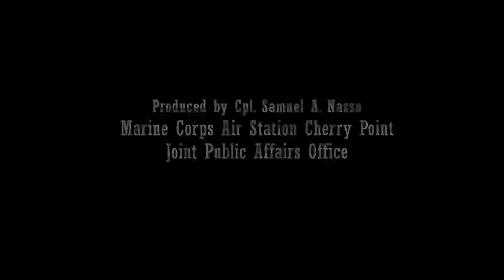Wounded Warriors conquer triathlon: Four Marines run, swim, bike to finish line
An array of North Carolina residents of all ages participated in the 8th annual Emerald Isle Triathlon Oct. 15 including four Wounded Warriors with Wounded Warrior Battalion East.